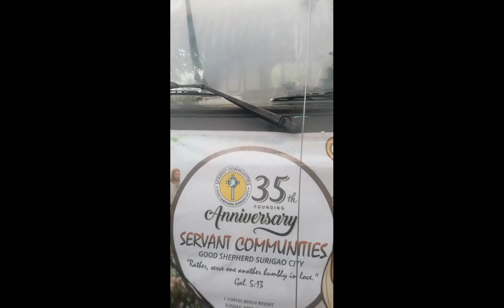Cortes Beach Resort + community anniversary w/ MJPI and the Kapamilya and family.